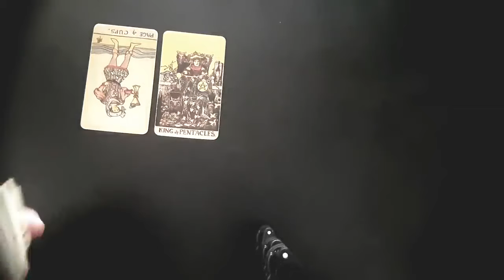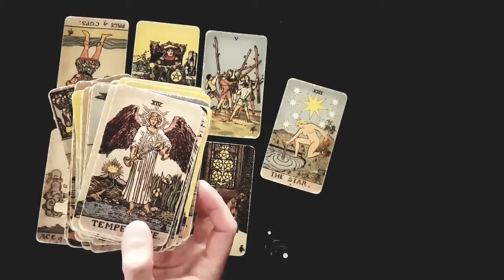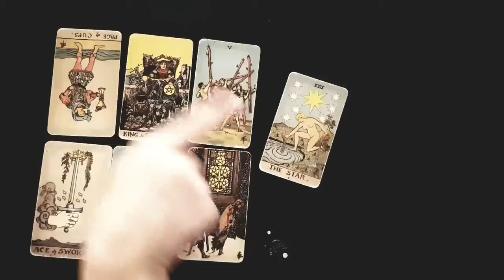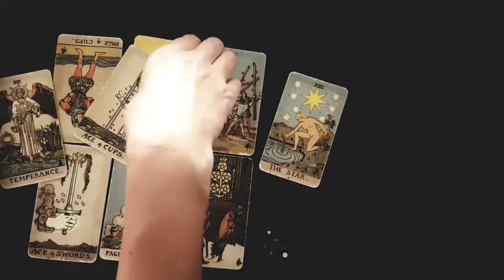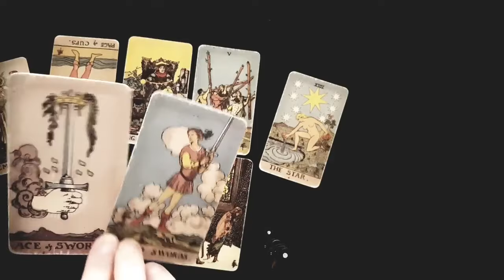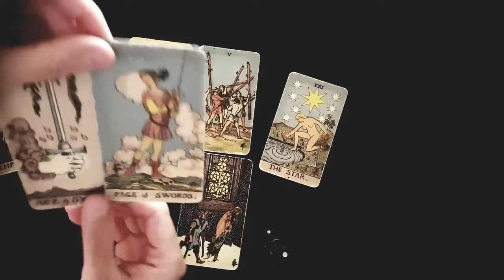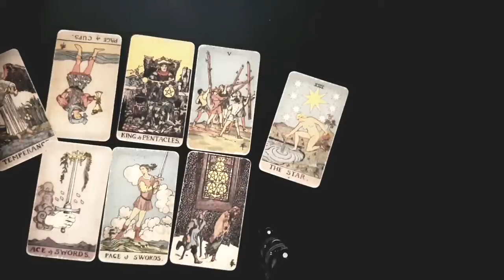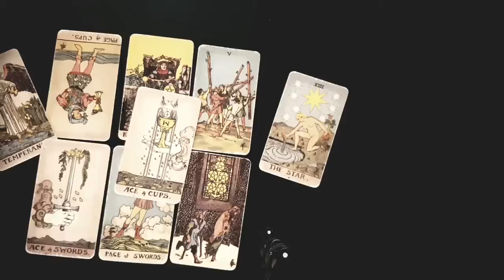VIRGO ⚠️ MAJOR WARNING! ⚠️ RED FLAG ALERT! 🚩 SOOO SCARED TO TELL YOU *THIS*... 😨 JULY 2024